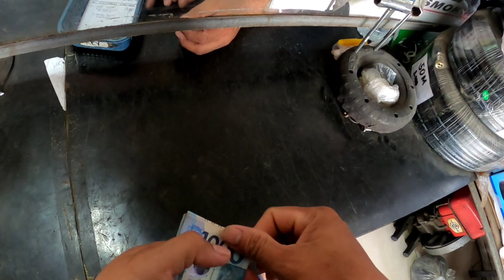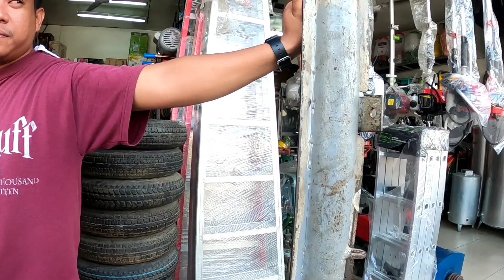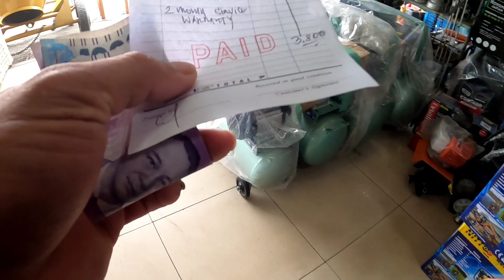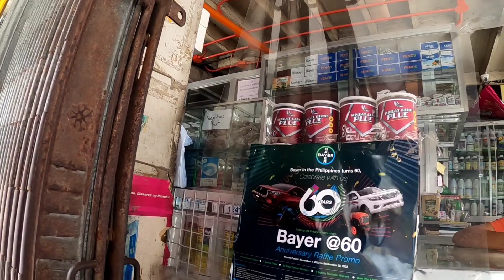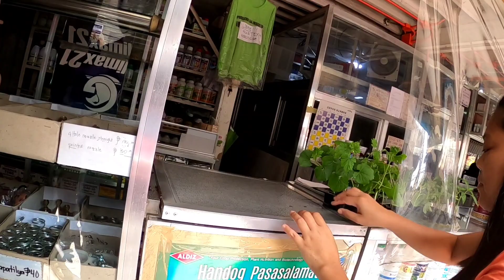BRAND-NEW GRASSCUTTER 3800 LANG? ANG MAHAL PALA NG PUNLANG AMPALAYA 😱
salamat po sa walang sawang supporta nyo samin god bless po sa lahat 🙏🙏 happy farming 🧺